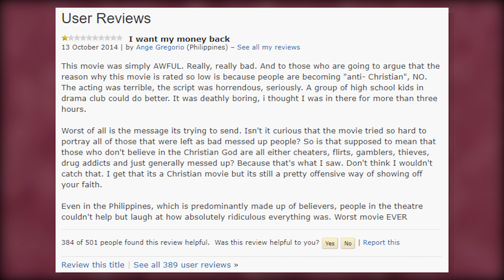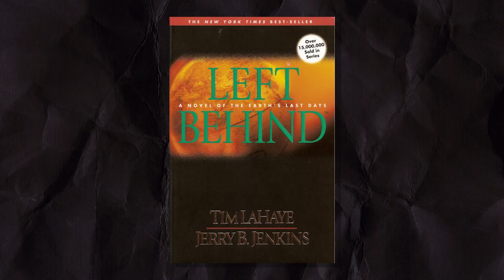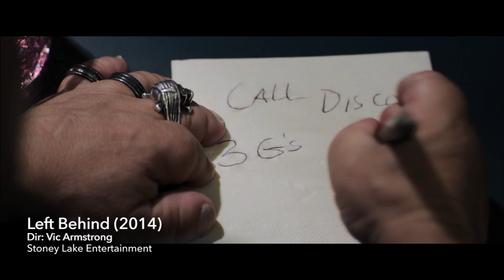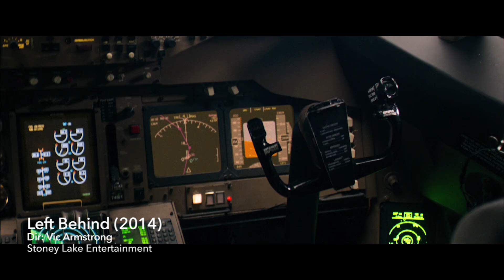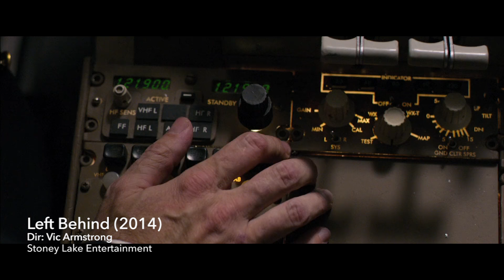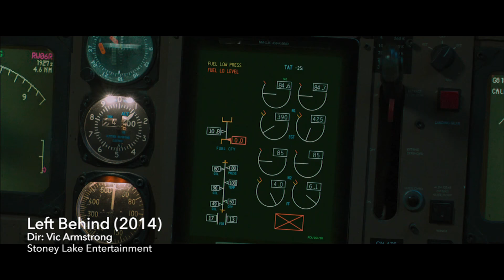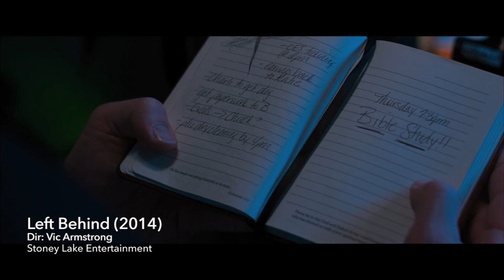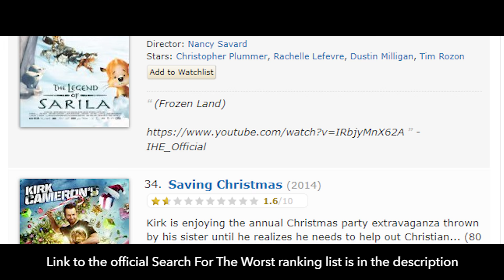Left Behind (2014) - The Search For The Worst - IHE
CREDITS